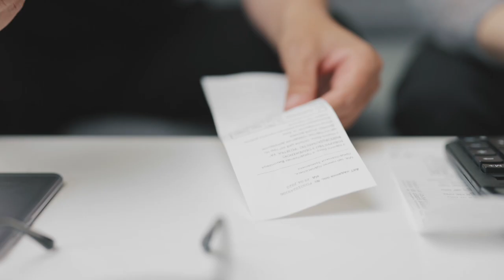Bank Of Canada Maintains Policy Rate, Continues Quantitative Tightening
The Bank of Canada gel it’s target for the overnight rate at 5%, with the bank Rate at 5.25% the deposit rate at 5%. The Bank is continuing its policy of quantitative tightening.